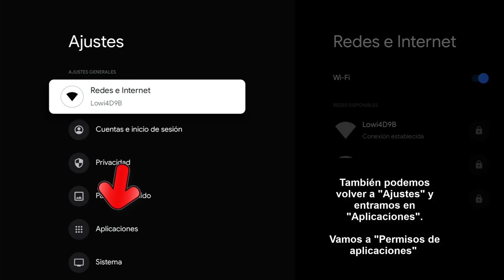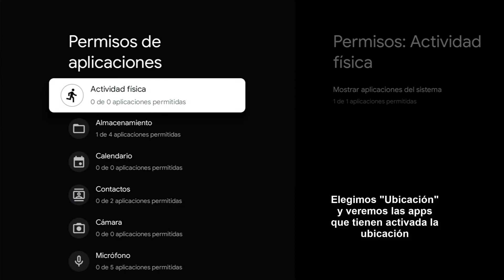📍 Activar o desactivar UBICACION CHROMECAST con Google TV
Videotutorial de Solvetic para saber cómo desactivar o activar ubicación en Chromecast con Google TV. ⭐ 𝗠𝗔𝗦 𝗧𝗥𝗨𝗖𝗢𝗦 𝗖𝗛𝗥𝗢𝗠𝗘𝗖𝗔𝗦𝗧

Vídeo donde podrás aprender cómo poner o quitar la ubicación en el Chromecast con Google TV o activar y desactivar ubicación en aplicaciones dentro del Chromecast con Google TV.